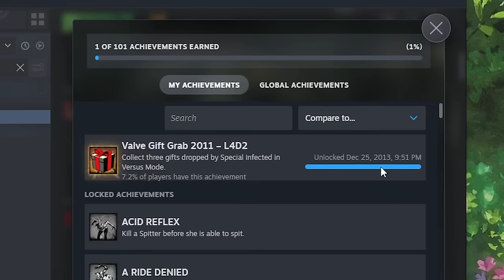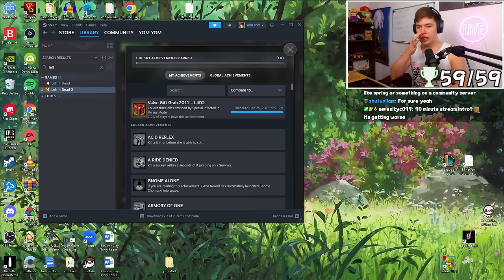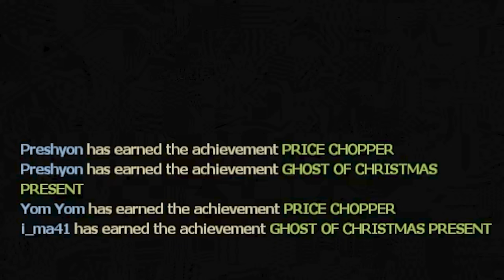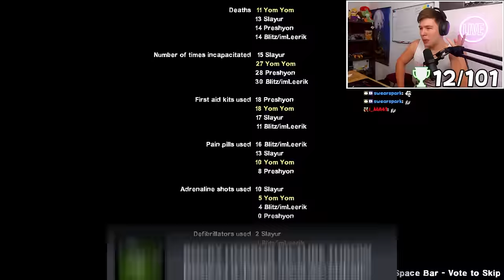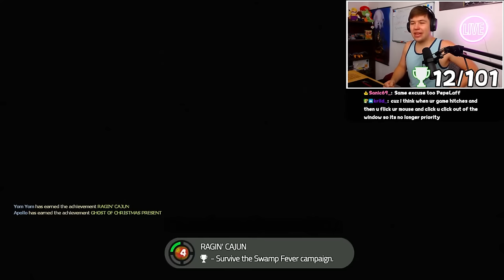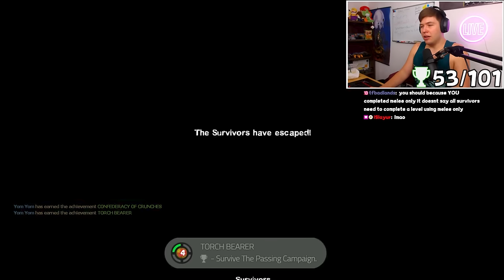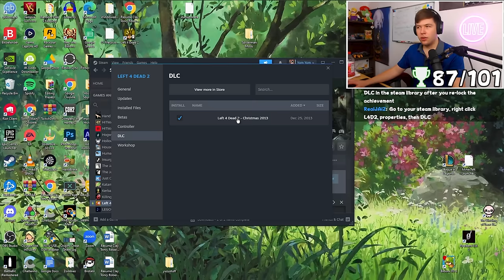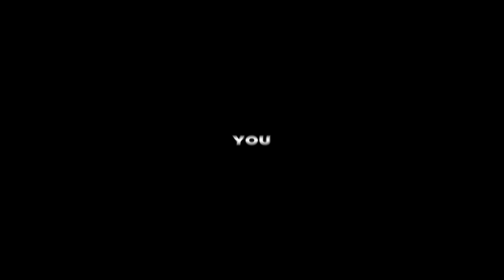Left 4 Dead 2's Achievements Were WAY TOO HARD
Left 4 Dead 2. What an AMAZING zombie game! In this video, I will be attempting to 100% Complete all of L4D2's Achievements! It may not be on Playstation and have Trophies or a Platinum Trophy but we can still do our best with these extremely tedious achievements.

(will i ever be stopped?)